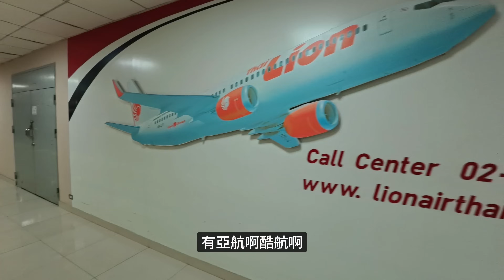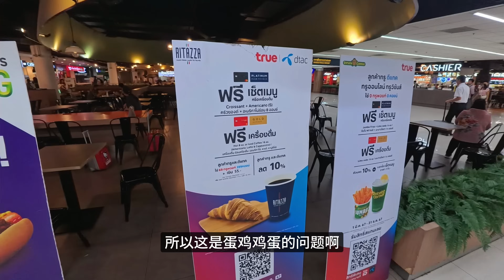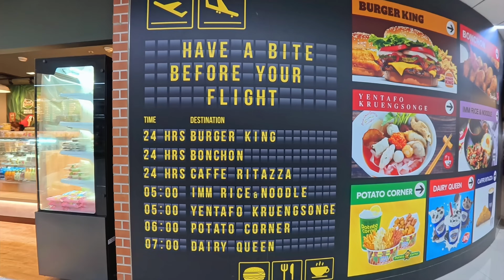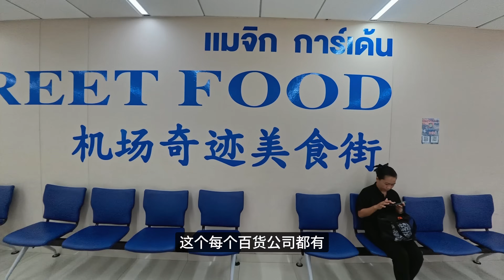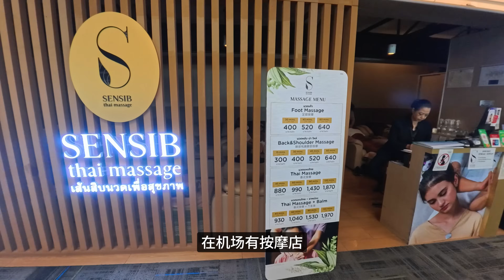亞洲最古老的機場 - 泰國廊曼機場有什麼好吃好逛的？/ 台灣桃園機場為何可以那麼腐舊不堪？/ 機場評論探索 / Don Mueang Airport BKK, Thailand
✅ 廊曼機場裡頭有什麼？
✅ 廊曼機場美食街好吃的好多啊
✅ 廊曼機場與桃園機場比較

出差要去一個華人很多的地方，不過廊曼機場可以安慰我離境前的心，
這裡好吃好走好光線，看看廊曼機場裡頭到底有何好逛好吃的 :)

🎙️ 太多人問片尾曲，這是泰國少女團體 PiXXiE - เกินต้าน (Too Cute) 太可愛

Video in Don Mueang Airport BKK with new Insta360 Ace Pro.